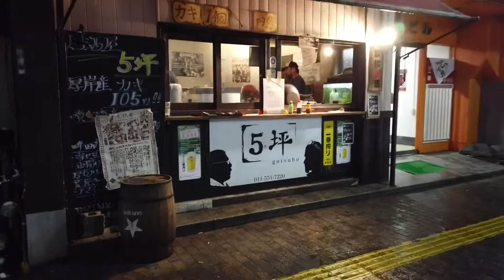Grilled Oysters at Hokkaido (Japan) - หอยย่างร้อนๆ บรรยากาศหนาวๆ ฮอกไกโด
ร้านกินหอยย่างร้อนๆ แบบ Local ท่ามกลางหิมะที่โปรยปราย ที่ Susukino Sapporo Hokkaido นะครับ, ร้านนี้มีหอยนางรมและหอยต่างๆ แบบสดๆ เลย ราคาไม่แพง คนกินเยอะ วิธีคือ สั่งว่าจะเอาหอยอะไร กี่ตัวเค้าก็จะย่างให้แล้วก็รอแป็บเดียว พอเสร็จเค้าก็จะส่งให้เราแบบใส่ถาดมา เราก็กินตามปกติหรือใส่น้ำมะนาวขวดเพื่อเพิ่มความอร่อย

ร้านนี้จะเป็นแบบยืนกิน กินเสร็จค่อยจ่ายหรือจะจ่ายเลยก็ได้ตามสะดวก

ร้านเปิด 6 โมงเย็นถึงตี 2 แต่ช่วงนี้ สองทุ่มก็หอยหมดละ หากอยากกินรีบไปรอคิวนะ

ร้านอยู่ใกล้สถานี Susukino (บริเวณ จะได้จำง่าย เพราะห่างกัน 4 บล็อค) แนบแผนที่ให้ด้วย

Gotsubo
4 Chome Minami 6 Jonishi, Chuo Ward, Sapporo, Hokkaido 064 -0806, Japan